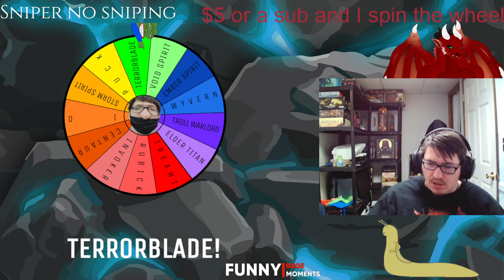11 MINUTES OF GAMER RAGE/FUNNY MOMENTS #64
TWITCH STREAMERS GET ANGRY/RAGE/FUNNY MOMENTS PART 64 COMPILATION
THX FOR WATCHING
LOVE U SOO MUCH!!!